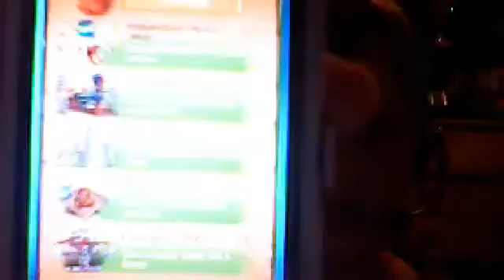Doodle God Puzzle: Independence Day in a village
Thx for Doodle god from joybits this is there game not mine